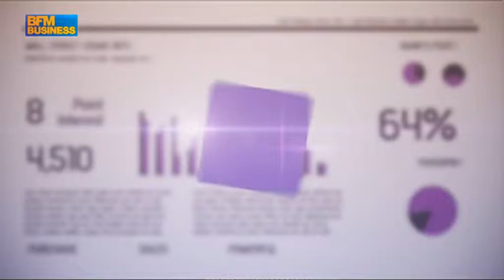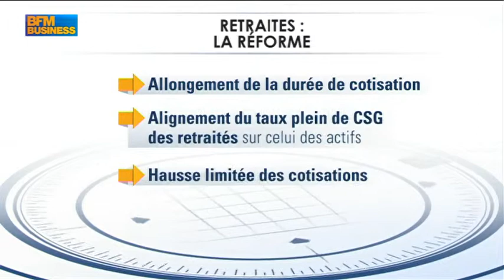Jean Philippe Dubosc: Retraite, vers une petite réforme, pas un big bang - BFM Business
Le 16 juillet 2013, Jean-Philippe Dubosc, Rédacteur en chef, Tout Sur La Retraite interviewé dans Intégrale Placements par Cédric Decoeur, sur BFM Business. Il a évoqué une petite réforme, pas un big bang.